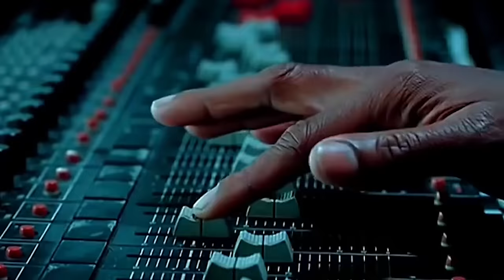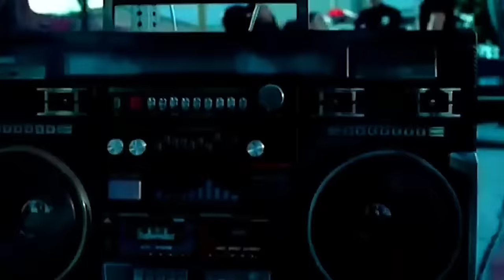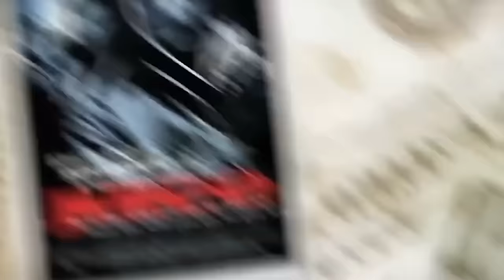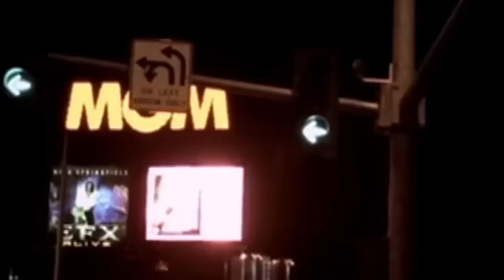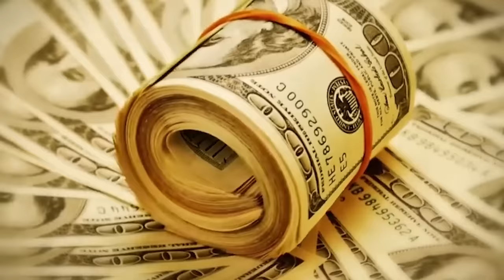Jay-Z - Mafia ft. The Notorious B.I.G. & 2Pac & Ice Cube (Music Video) 2024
Jay-Z - Mafia ft. The Notorious B.I.G. & 2Pac & Ice Cube (Music Video) 2023